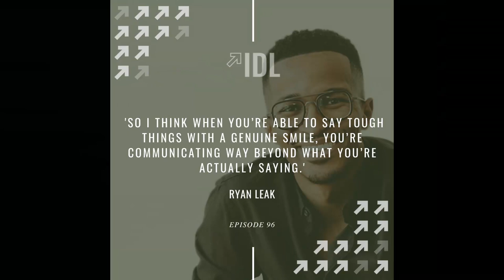Leveling Up with Ryan Leak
Why should you never be afraid to fail? How are you contributing to the environment around you? What’s the leadership secret to the effectiveness of a warm smile?

I know you’re going to get great value out of this episode with author and speaker, Ryan Leak. Together, we’re looking at the power of a smile - and how your body language affects the way you lead. We dip into his book Levelling Up, and he also shares some information about his new course, The Art of Self-Leadership. We also talk about why people struggle to say “I need to grow” - and what they need from their leaders in support of that goal.